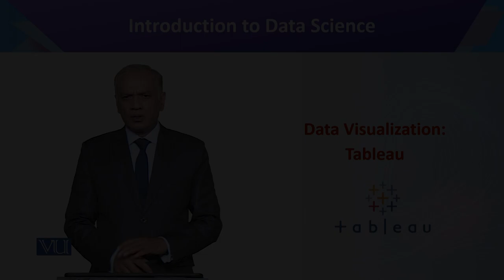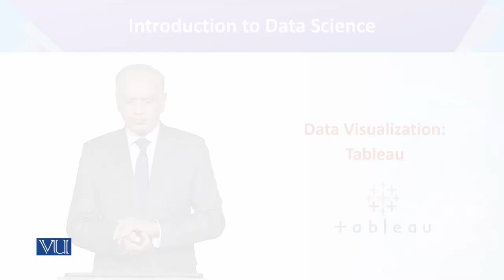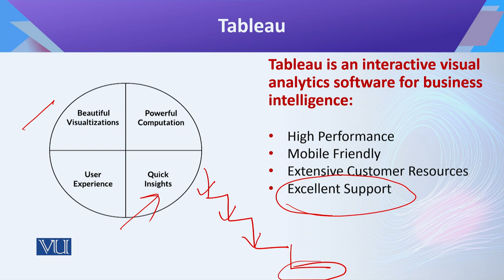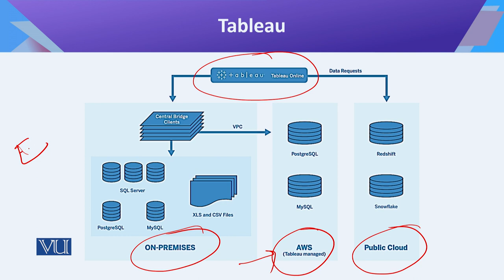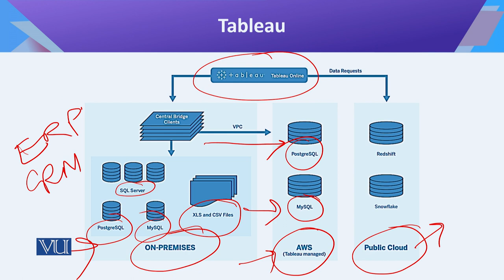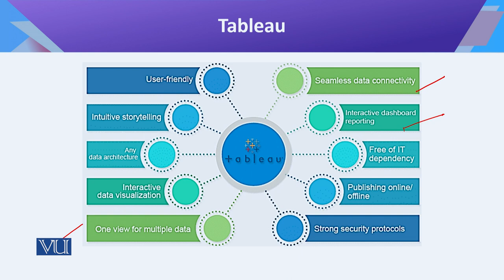CS442_Topic169 | Introduction to Data Science